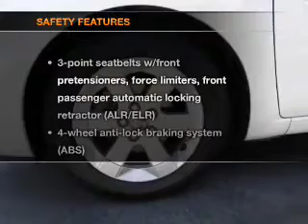2007 TOYOTA PRIUS - Huntington Beach CA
Year: 2007
Make: TOYOTA
Model: PRIUS
Trim: 5DR HB
Engine: 1.5 liter DOHC SFI VVT-i 16-valve 4 cylinder engine
Transmission: AUTOMATIC
Color: WHITE
Mileage: 47937
Address: